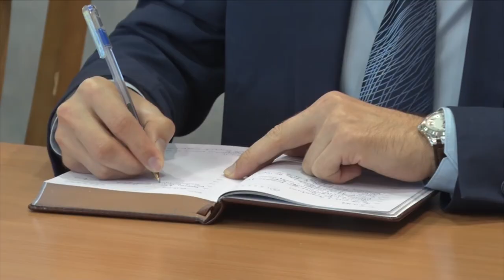Десна-ТВ: В администрации состоялось плановое еженедельное совещание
Запуск систем отопления, уровень заболеваемости ОРВИ, культурные мероприятия в городе на текущей неделе – эти и другие вопросы обсуждались на плановом оперативном совещании в администрации Десногорска.